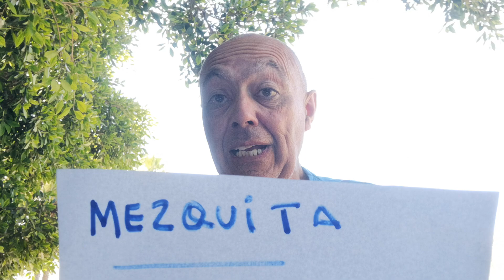MEZQUITA ~ MAIZKETA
Les mostramos el signifikado y etimología de la palabra, MEZKITA, cuyo signifikado ignoran, hasta los propios musulmanes, es decir, los ke utilizan con más frekuencia, esta expresión.
Saludos Beres.